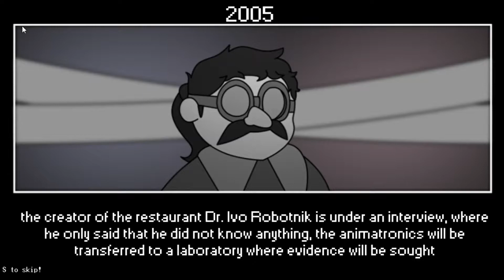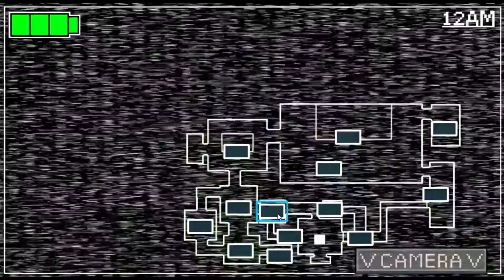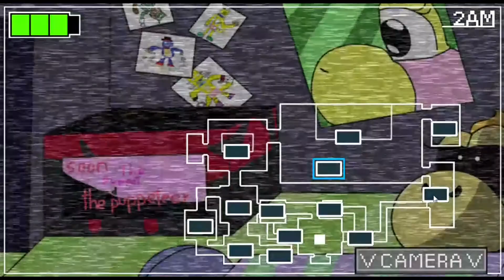Sonic Coffees 2(Night 1): Multiple Masks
Use the Linktree to get to My Twitter and Discord and etc.